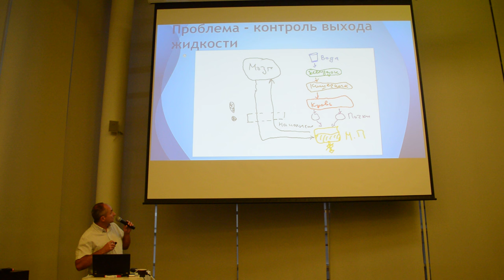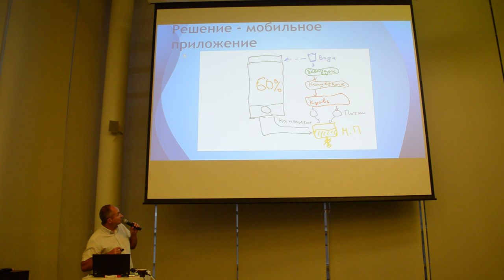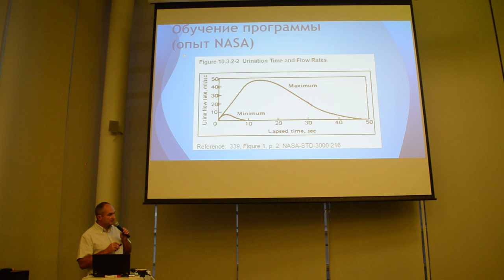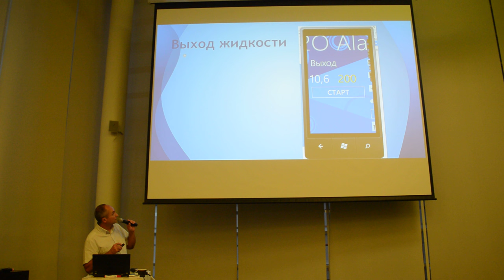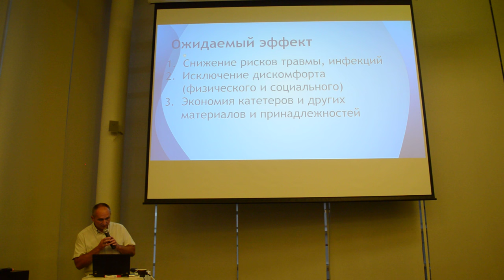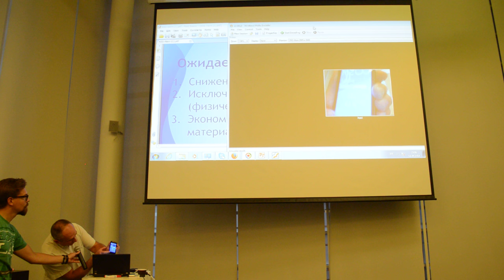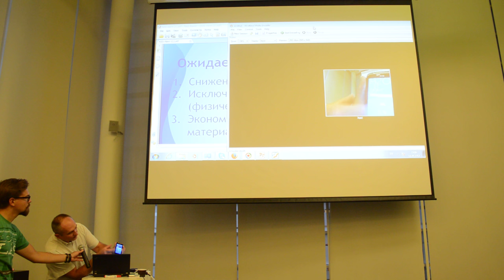Защита проектов. Часть 5. Проект "H2O Alarm"